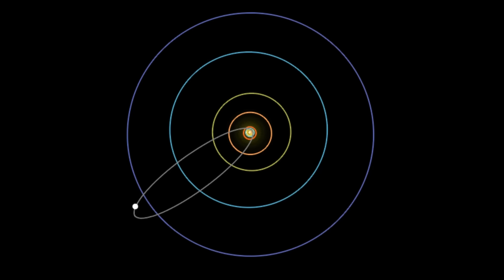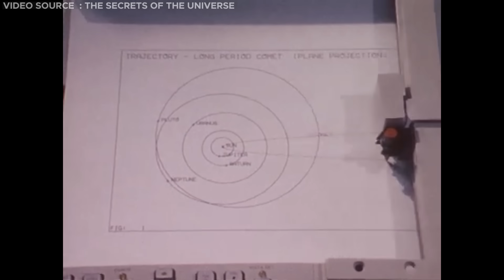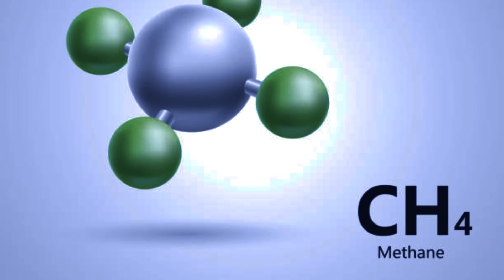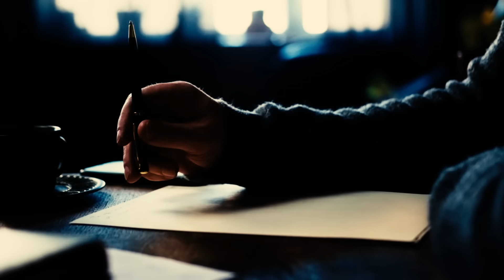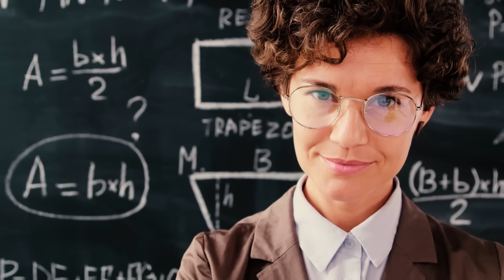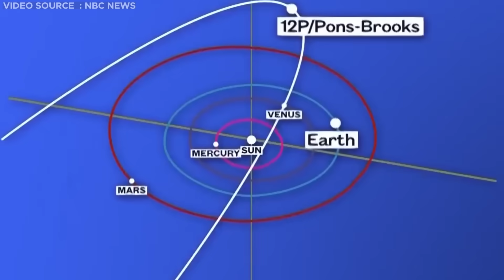DEVIL COMET With Horns Is Racing Towards Earth In 2024!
Today, we are embarking on a celestial journey to explore a comet called 12P/Pons-Brooks, more commonly recognized by the ominous name, the devil Comet, because it looks like it has horns.  It is currently making its way towards Earth and is anticipated to undergo a significant eruption soon. Scientists say this enormous comet might even be visible without a telescope in 2024 as it gets closer to Earth. So, what's the story behind the devil comet?  Let’s find out!

0:00 Intro
1:37 Introducing the Comet
3:49 Why is it called Devil Comet?
6:09 the comet’s strange behaviour
7:17 Will The Comet Hit Earth?
8:26 When Can You See The Comet?